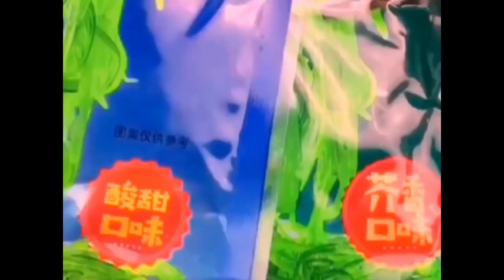Want to eat raw fried buns Do it yourself at home simple and convenient Foods 3